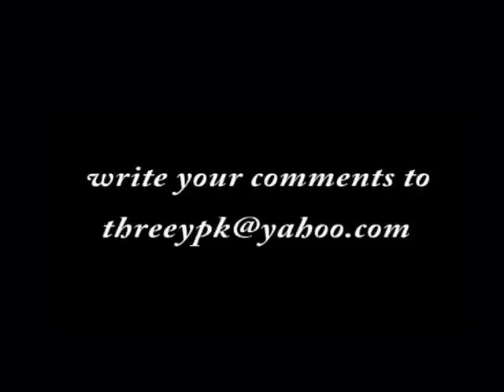Krazie Kenyans Hidden Camera Show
The longest running hidden camera show that was weekly on Citizen TV. I was the film director for it.